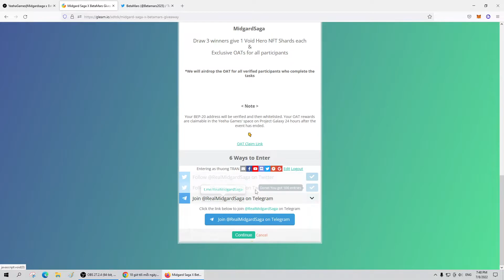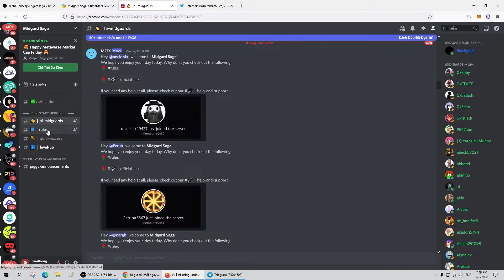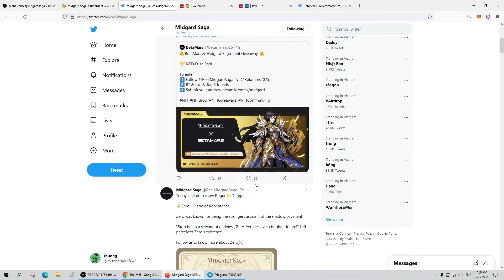Nhận NFT Đến Từ Project Galaxy - YeehaGamesMidgardsaga BetaMars Giveaway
Dự án nào nó cho claim mình sẽ đăng trên kênh Cộng Đồng